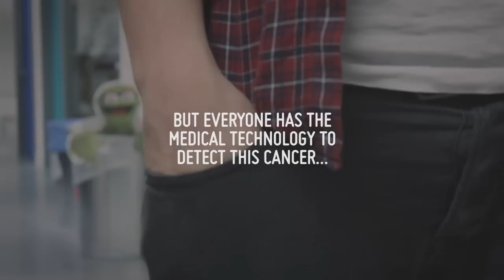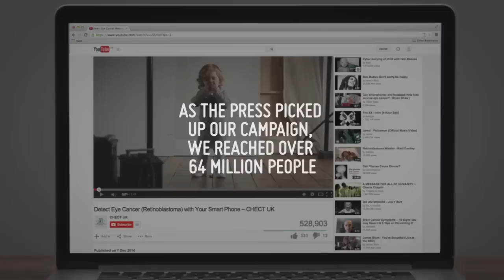CHECT: Flash Photo Posters Campaign - Wunderman UK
Flash photography is one of the easiest ways to detect the early signs of Retinoblastoma (Rb) – an aggressive, deadly eye cancer affecting predominantly young children. When a tumour is growing inside a child’s eye, it often reflects back as a white pupil in photos, which can be the warning sign parents and guardians need to ensure a life-saving early diagnosis.

Not only is early detection simple, the tool parents need to see the warning sign is something they carry around with them all day, every day – their smartphone.

So instead of creating posters that told our audience what to look for, we went one step further. We created posters that took them through the experience of seeing eye cancer in their photos.
Our series comprised of 4 posters, each featuring an eye of real a Retinoblastoma survivor, aged between 2 and 5 years old. An innovative, reflective ink turned the pupil white whenever a flash hit the paper. Which meant parents, nannies and doctors had a point of reference they could take away with them, along with the knowledge that the power to save a child’s sight is in their hands.
For more information about CHECT and Retinoblastoma or to make a contribution in support of their cause - please visit their